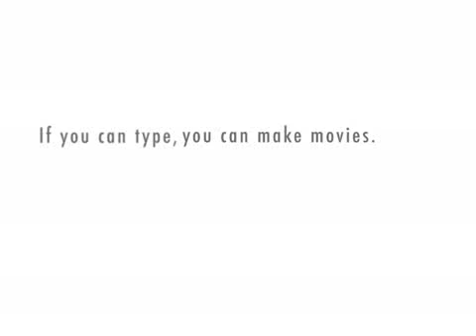My woes as I try to give away a TV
Will no one rid me of this turbulent TV!